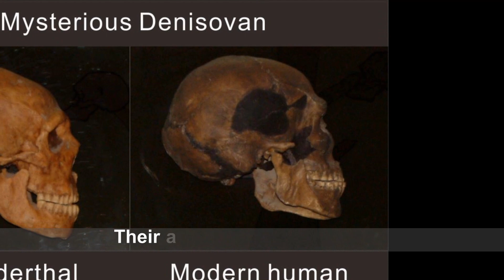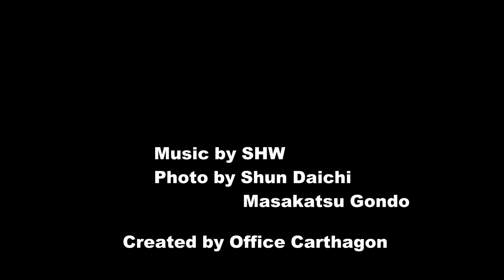Underwater ruins of Yonaguni and the legend of the giants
Underwater ruins of Yonaguni in Okinawa Japan
In 1996, an enormous underwater structure was found in the offshore of Yonaguni.
It could have been made by the unknown giants race who ruled the world before us.